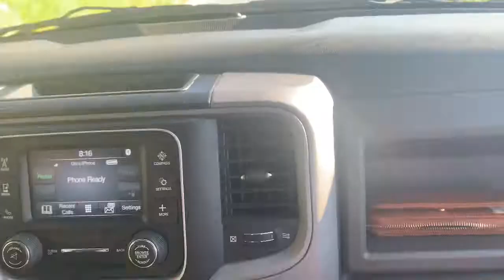NEW JOURNEY FIRST NEWBORN VLOG (the fam)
Welcome!

Our new journey has just begun! Looking forward to the best things in life and watching our baby grow. Let us have adventures!  Grow in love of family, health and of course wealth.

Let the baby sleep! Eat! Poop! Much love!

-~-~~-~~~-~~-~- family channel family vloggers grown ish c section